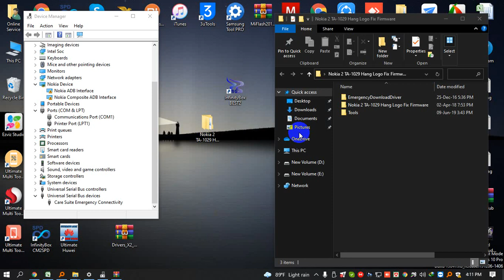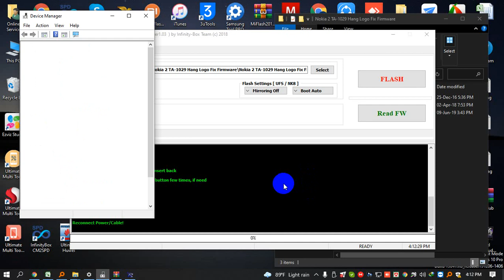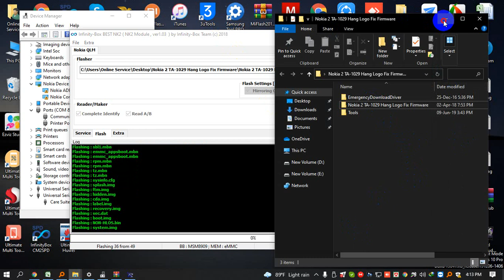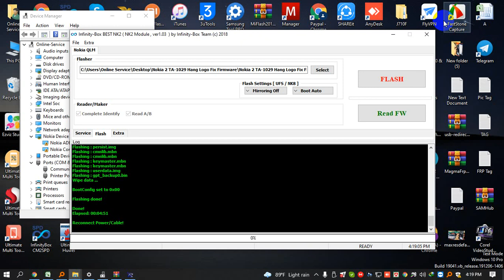Nokia 2 TA 1029 Flash Hang Logo Fix Firmware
Hello GSM friends This is a firmware file Sharing channel. We have all  smartphone firmware flash files or stock ROM on our channel.Mobile phone any problem solve tips video upload the channel.

Label: Best Flash File